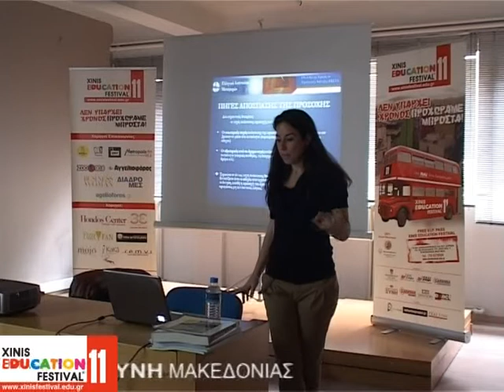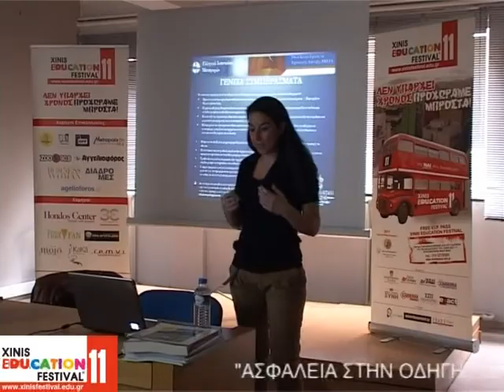XINIS EDUCATION FESTIVAL - ΑΣΦΑΛΕΙΑ & ΟΔΗΓΗΣΗ 04-05-11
XINIS EDUCATION FESTIVAL
MEDITERRANEAN COLLEGE - ΕΚΠΑΙΔΕΥΤΙΚΟΥ ΟΜΙΛΟΥ ΞΥΝΗ ΜΑΚΕΔΟΝΙΑΣ